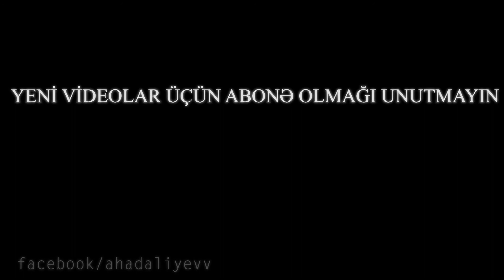Hindistanda bir gün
Videonu bəyənərək öz dəstəyinizi göstərə bilərsiniz.

Bəyənməyi və paylaşmağı unutmayın dostlar !

Salam dostlar mən Əhəd. Youtube kanalımda birbirindən maraqlı videolar,məlumatlar hazırlayıram.Ümumiyyətlə həftədə ən azı 2 video yükləyirəm. Əyləncə dolu kanalımdaki videolarımı qaçırmamaq üçün abunə olmağı unutmayın!

Bu gün hazırladığım videoda sizlərə "Hindistanda bir gün)"  videosunu paylaşacam.Videonu bəyənməyi və rəy yazmağı unutmayın